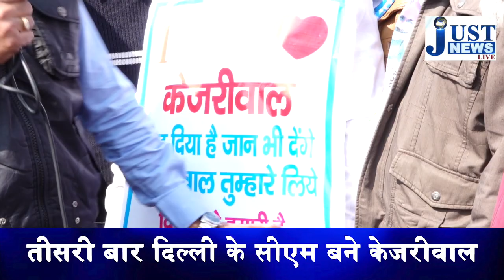Kejriwal के शपथ पर लोगों ने क्यों कहा अब Bihar की बारी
Kejriwal Takes Oath as Delhi CM for 3rd Term.After Oath Celebration of Mr. Kejriwal People say After Delhi Kejriwal will win Bihar and other states.